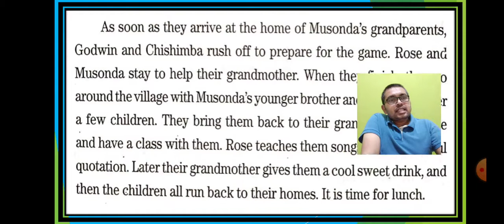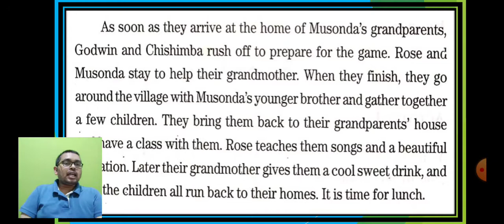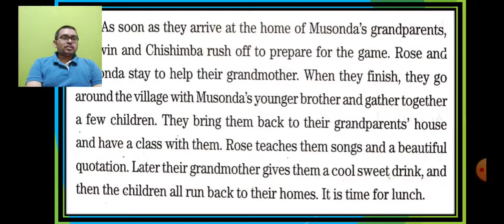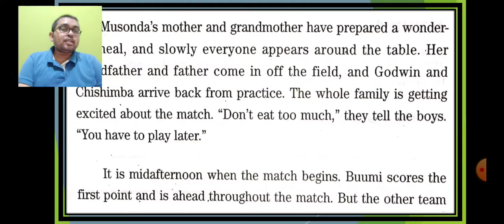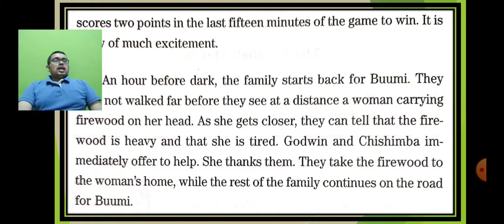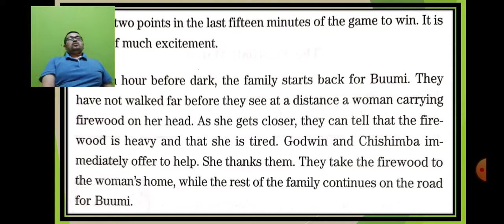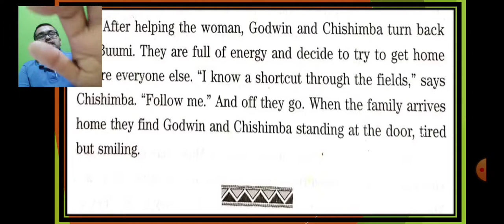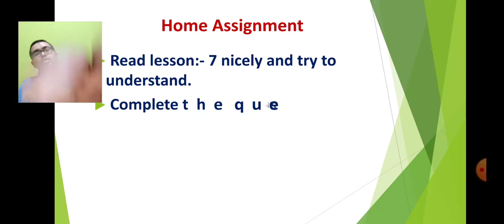Std:- 6, Moral Science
Lesson:- 7. The Football Match